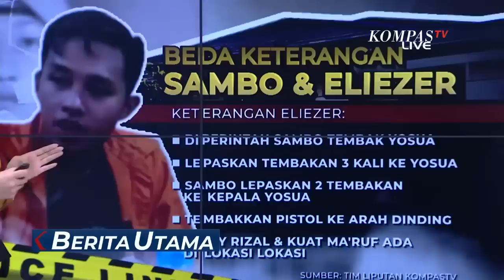Sambo CS Resmi Ditahan di Kejagung, Perang Pembuktian & Pembelaan Menanti di Meja Hijau!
JAKARTA, KOMPAS.TV - Tersangka utama, kasus dugaan pembunuhan berencana Brigadir Yosua, Ferdy Sambo dan istrinya Putri Candrawathi, hari ini diserahkan dari Bareskrim Polri ke Kejaksaan Agung.

Dengan diserahkannya para tersangka, pertanda sidang kasus ini akan segera digelar.

Ferdy Sambo dan istrinya, Putri Candrawati tiba di Kejagung dan mendapat pengawalan ketat dari Personel Brimob.

Saat tiba di gedung Kejagung, Sambo dan istri masih mengenakan rompi orange dan langsung diperiksa didampingi kuasa hukumnya.

Dari foto yang dibagikan Kapuspenkum Kejagung, Sambo dan istri sempat menandatangani sejumlah berkas, terkait berita acara pemeriksaan dan verifikasi sejumlah barang bukti.

Tidak hanya Ferdy Sambo dan istrinya yang diserahkan ke Kejaksaan Agung.

Tersangka lainnya, sang ajudan Richard Eliezer yang konon diperintah Sambo untuk mengeksekusi Brigadir Yosua juga diserahkan ke Kejaksaan Agung.

Eliezer pun kini resmi menjadi tahanan Kejaksaan Agung.

Tidak hanya Eliezer, dua tersangka asisten rumah tangga keluarga Sambo, Kuat Ma'ruf  dan ajudan sambo lainnya Ricky Rizal juga diserahkan ke Kejagung.

Keduanya juga kini jadi tahanan Kejagung.

Dengan diserahkannya semua tersangka kasus dugaan pembunuhan berencana Brigadir Yosua ini, kejagung berencana menyerahkan surat dakwaan Sambo CS ke Pengadilan Negeri Jakarta Selatan, Senin (10/10) pekan depan.

Usai menjalani pemeriksaan Kejagung, Sambo keluar dan sempat memberikan pernyataan.

Sambo menyatakan menyesal dan mengaku emosional atas dugaan pelecehan terhadap istrinya di Magelang.

Sambo bersikukuh menyatakan, jika istrinya tidak bersalah dan meminta maaf kepada orang tua Yosua.